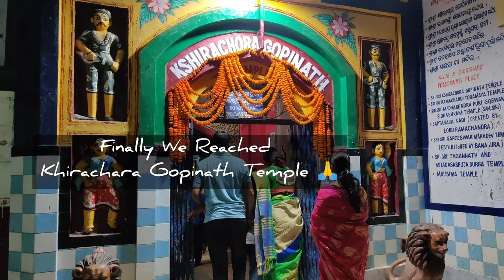Balasore Vlog Part-ll | Chandipur Sea Beach 🏖️, ATP Ride | Khirachara Gopinath | @SusmitaDasG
Balasore vlog
Nilagiri Hills
Panchalingeswar
Chandipur Sea Beach Balasore
Jagannath Temple
KhiraChara Gopinath
ATP Ride In Balasore
ATP ride cost in balasore